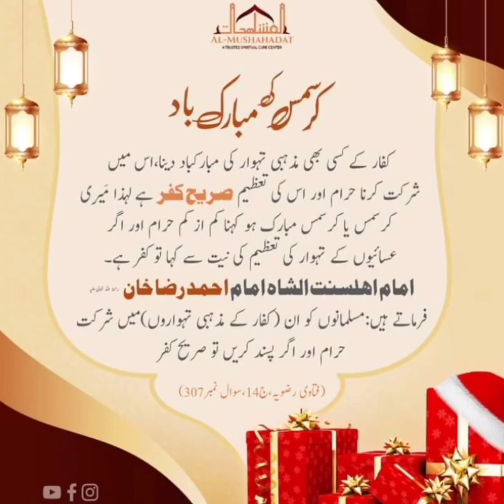کرسمس کی مبارک باد دینا کیسا .